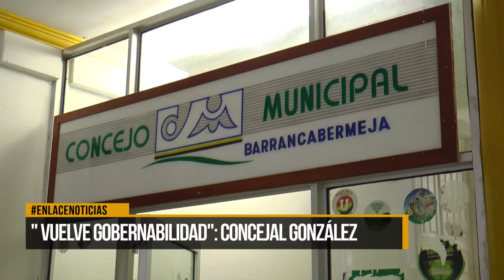"Vuelve gobernabilidad": Concejal González